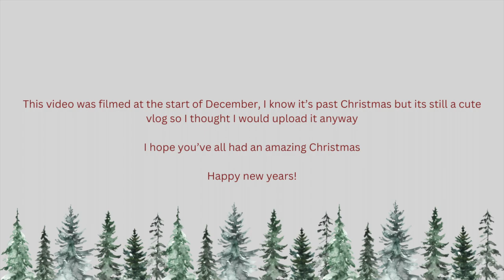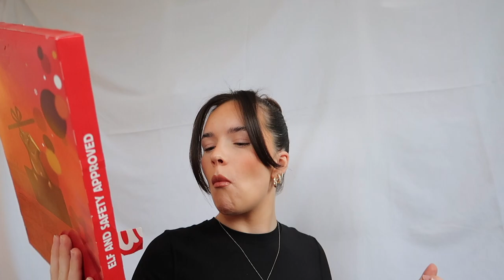Shopping, cleaning and games night 🛒 🃏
ＨＥＬＬＯ  ＥＶＥＲＹＯＮ E !